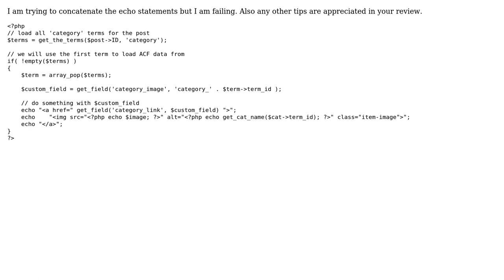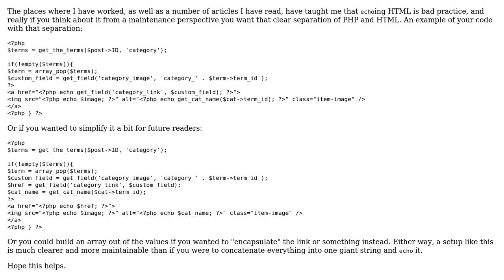Need review on concatenation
With thanks & praise to God, and with thanks to the many people who have made this project possible! You are responsible for your own actions.